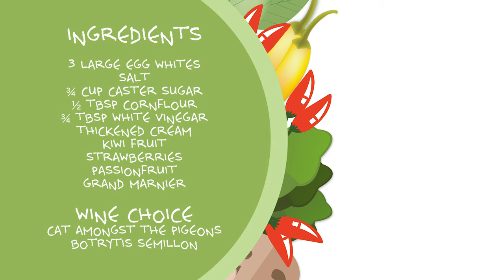ME MUM’S INDIVIDUAL PAVLOVAS and Eton Mess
Always in dispute – is the Pavlova a Kiwi or Oz creation?